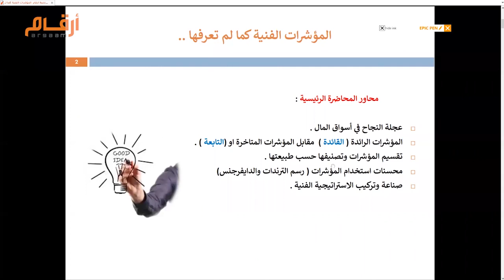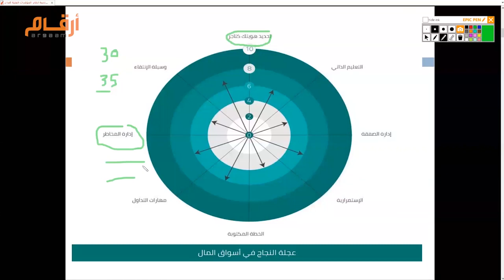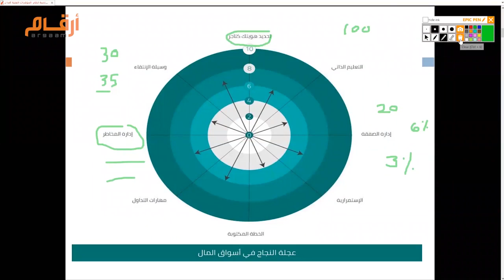محاضرة عبدالله الثقفي في التحليل الفني: كيف تبدأ الاستثمار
عبدالله الثقفي: تتضمن محاور محاضرة التحليل الفني شرح عناصر عجلة النجاح في أسواق المال وهي أولاً تحديد هوية المستثمر و طريقة اختيار الأسهم وإدارة المخاطر ومهارات التداول والخطة المكتوبة والاستمرارية في سوق الأسهم وإدارة الصفقة والتعليم الذاتي وهي بمثابة خارطة طريق لكل مستثمر في أسواق المال